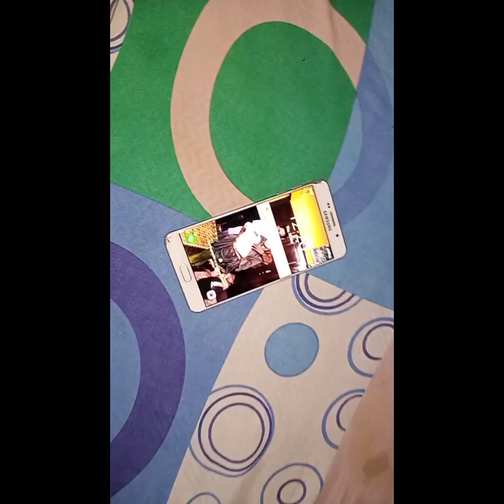Sister K Bate Ki Brithday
Dawat sister ke ghar per#dawat#12 saal ka bachcha#happy birthday to you#chicken salad chawal#